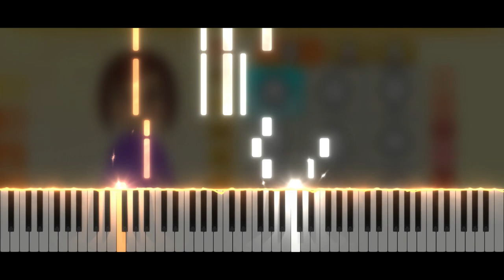Mii Edit - Tomodachi Life | Piano Tutorial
Take care ❤️

Softwares used :
- 🎵 FL Studio
- 🎹 SeeMusic Visualizer
- ❤️ Cinema4D
- 🎬 Vegas Pro
- 🖼️ Photoshop

Time code :
00:00 Intro
00:14 Musique